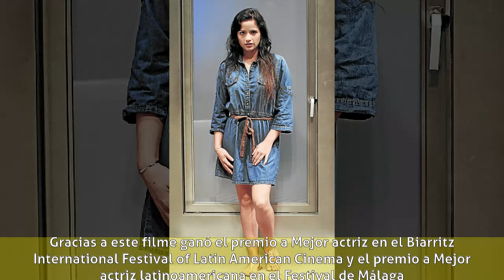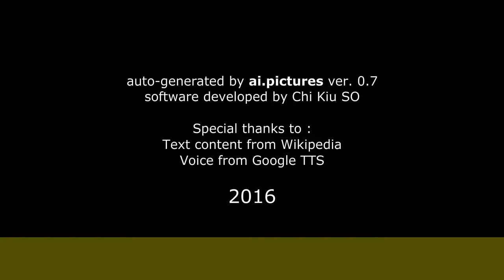Melania Urbina - Carrera